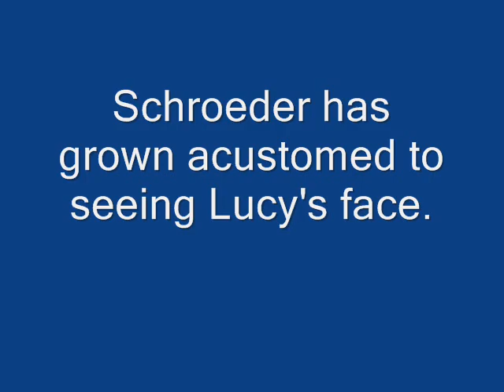Schroeder and Lucy: I've Grown Acustomed to Her Face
Based off of "Is This Goodbye Charlie Brown?" Schroeder is upset when Lucy moves away. The song is from My Fair Lady.